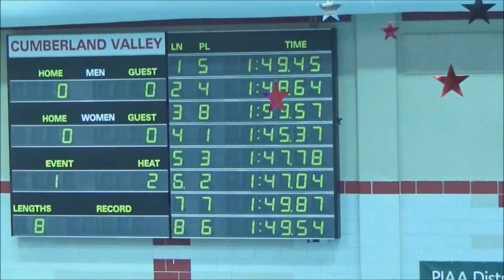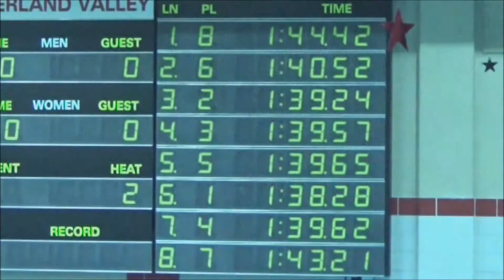Medley Relays at PIAA District 3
February 27 2015.  Wilson men and women's swimmers in the 200 Yard Medley Relays at the PIAA District 3 Championship Meet.